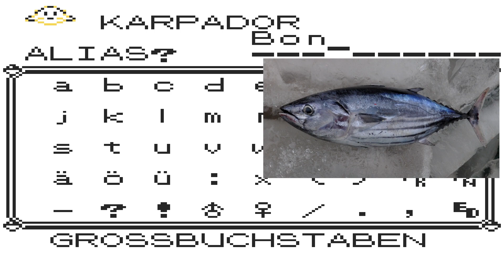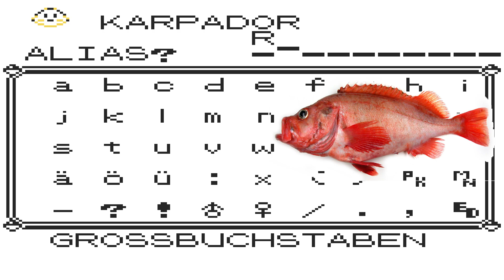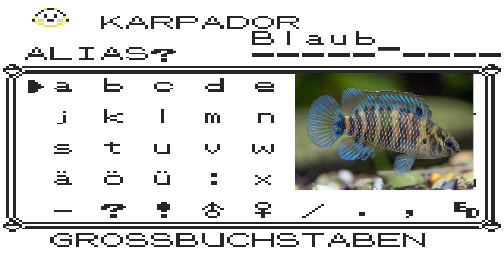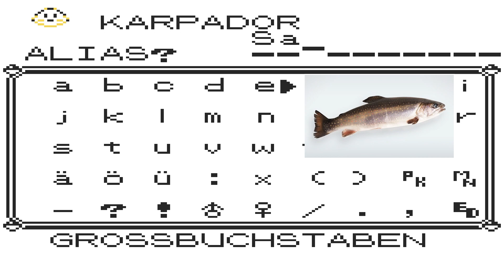Pokémon Gelbe Edition #009 - go go go Karpador go go go